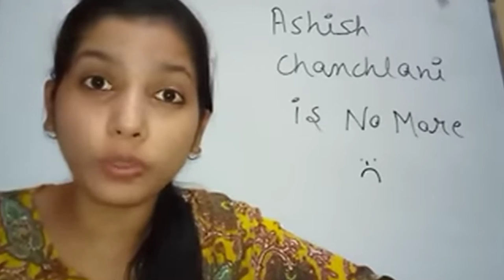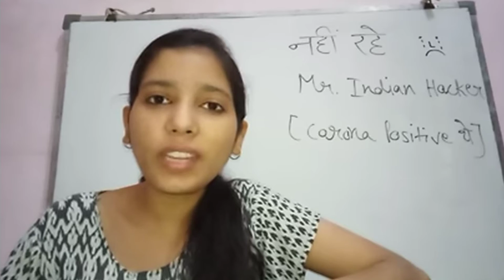Ashish chanchlani is no more payal zone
Friends Aap log agar video dekh chuke ho mujhse pehle to aaplog samajh hi gaye honge.Friends is tarah ke video ye log views ke liye kar dete but jiske bare dete uske parents dekhte to unko kitna bura lagta hoga.

Ashish chanchlani Is No More This Is Not Right l

payal zone roast video

payal zone ashish chanchlani ke bare kya bole

Ashish chanchlani Is No More
payal zone
payal zone roast
ashish chanchlani